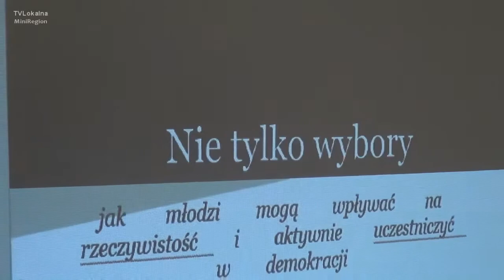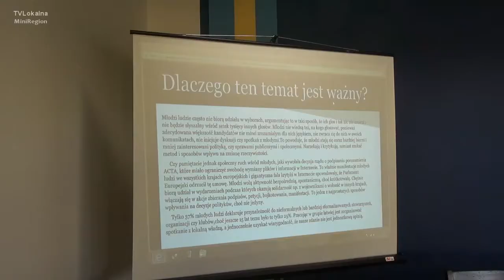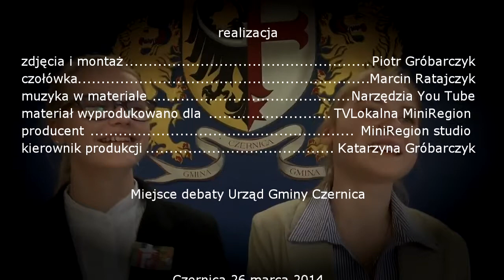Nie tylko wybory - jak młodzi mogą uczestniczyć w demokracji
Debata w Urzędzie Gminy Czernica przeprowadzona przez uczennice Publicznego Gimnazjum nr 3 w Chrząstawie Wielkiej - Urszulę Kosatkę i Natalię Drohobycką. Uczennice są kandydatkami na posłanki Sejmu Dzieci i Młodzieży.

Sejm Dzieci i Młodzieży zbiera się co roku 1 czerwca w Międzynarodowym Dniu Dziecka.
Organizowany jest przez Kancelarię Sejmu RP przy współpracy z Centrum Edukacji Obywatelskiej, Ministerstwem Edukacji Narodowej oraz Ośrodek Rozwoju Edukacji.
Celem projektu edukacyjnego, a tym samym rekrutacji do Sejmu Dzieci i Młodzieży, jest  zaangażowanie uczniów i uczennic w działania na rzecz swojej szkoły, swojego najbliższego otoczenia oraz zwiększenie wiedzy na temat dotyczący danej edycji Sejmu.
Zanim uczestnicy i uczestniczki projektu zasiądą w ławach poselskich, przeprowadzają w swoich szkołach i miejscowościach debaty. Tematy debat są różne w każdym roku.Najwyżej ocenione prace są podstawą do zakwalifikowania się na listy posłów i posłanek
EW